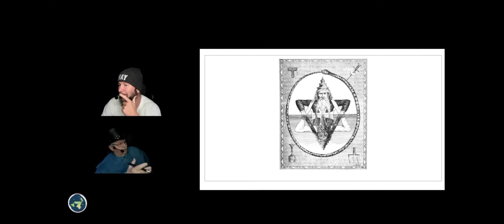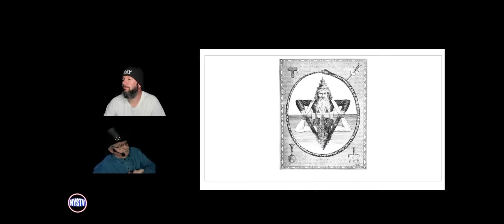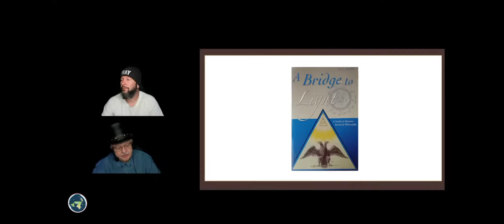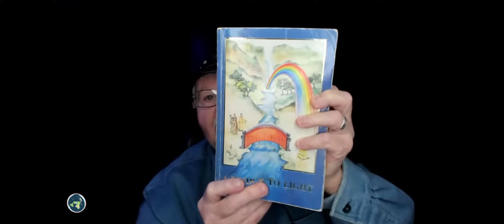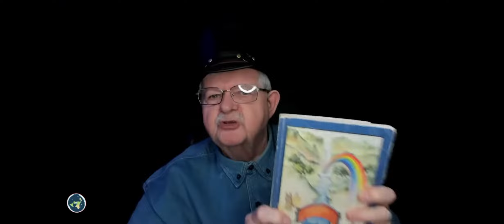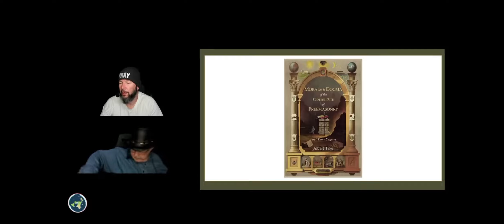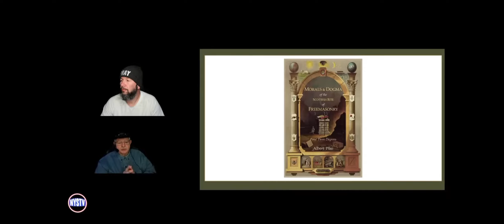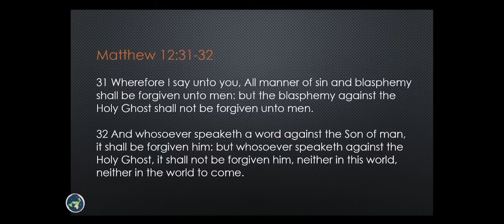Anything to do with Freemasons is demonic & against the Most High God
David Carrico is laying it out with research, facts & scripture!